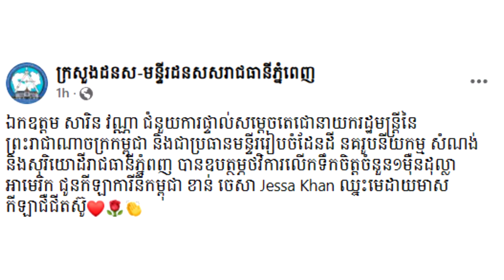ឯកឧត្តម សារិន វណ្ណា ឧបត្ថម្ភថវិកាលើកទឹកចិត្ត ១ម៉ឺនដុល្លារ ជូនកីឡាការីនី ខាន់ ចេសា ដែលឈ្នះមេដាយមាស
សូមអធ្យាស្រ័យ

ចំពោះការមិនបានតប ខំមិនបានគ្រប់គ្នា

Ms Socheata